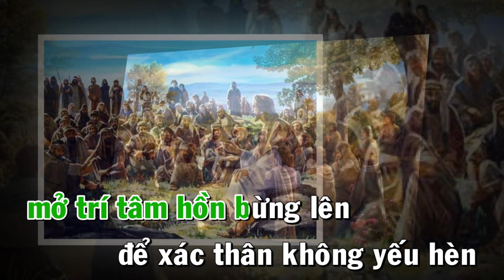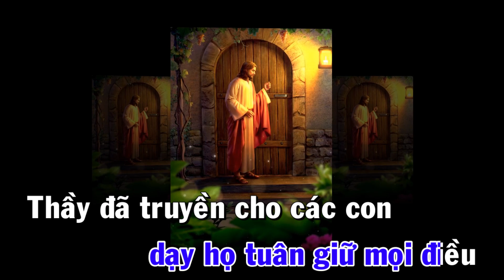Nhập Lễ : HÃY ĐI GIẢNG DẠY ( Lễ Thánh Matthêu ) ( Mt 26, 19-20 )